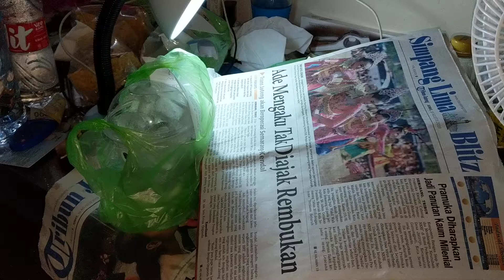Cara Membuat Es Teh Pucuk Harum Soda